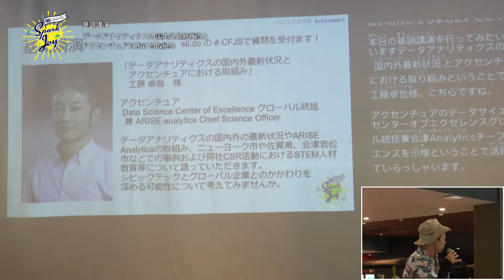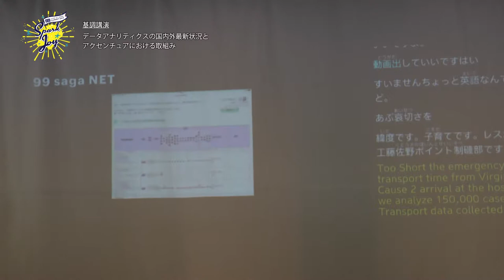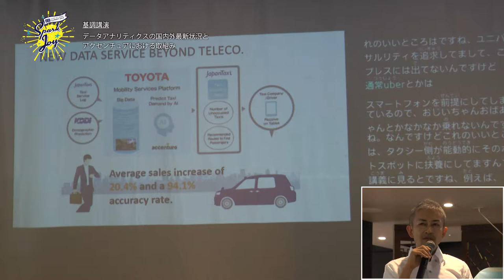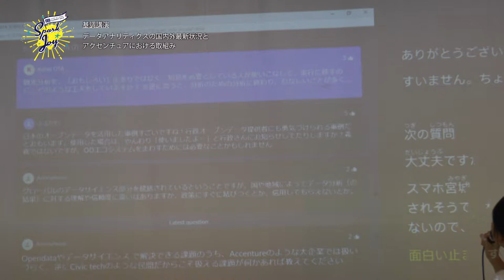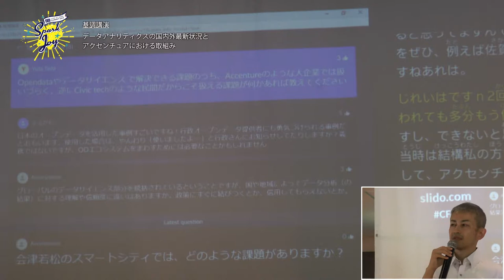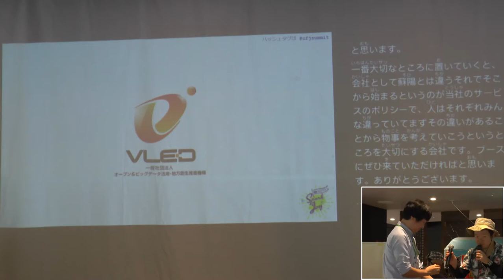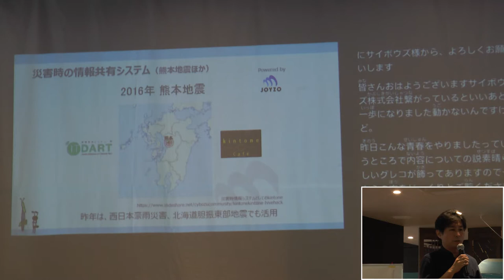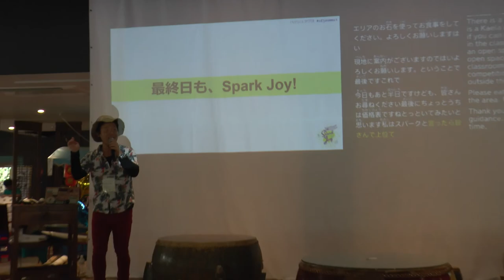CFJS DAY2セッション1（データアナリティクスの国内外最新状況とアクセンチュアにおける取組み）他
「データアナリティクスの国内外最新状況とアクセンチュアにおける取組み」

アクセンチュア社でData Science Center of Excellence グローバル統括として活躍する工藤氏から、データアナリティクスの国内外の最新状況やARISE Analyticsの取組み、ニューヨーク市や佐賀県、会津若松市などでの事例および同社CSR活動におけるSTEM人材教育等について語っていただきました。

登壇者：工藤 卓哉
アクセンチュア　Data Science Center of Excellence グローバル統括 兼 ARISE analytics Chief Science Officer 1997年に慶應義塾大学卒業後、アクセンチュア入社。 2004年に同社退職後、米コロンビア大学院とカーネギーメロン大学院で修士号を取得。ニューヨーク市で統計ディレクター等を歴任。 その後アクセンチュアに戻り、現在は米シアトルを拠点にAIと機械学習領域における先端のアプライド・インテリジェンスサービスの開発、イノベーション・アーキテクチャの展開を支援するAccenture Data Science Center of Excellence グローバル統括を務める。

その後、
・スポンサー、協賛、後援紹介
・本日のセッション紹介